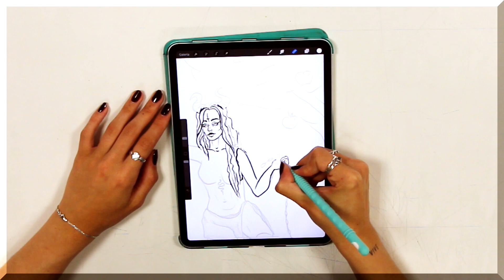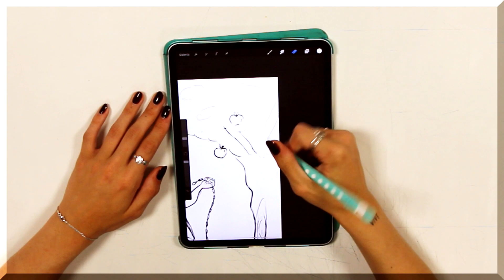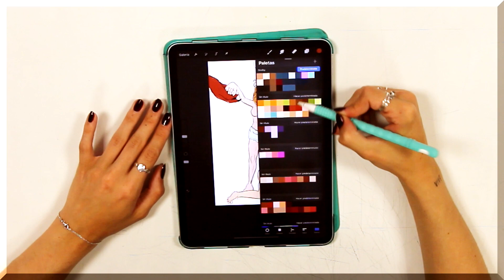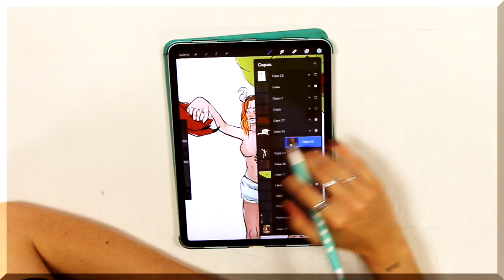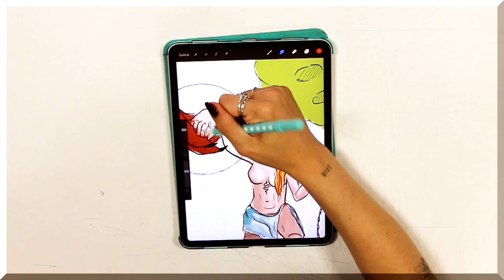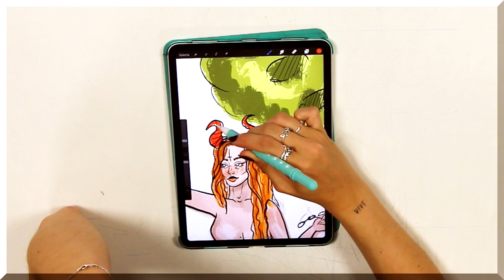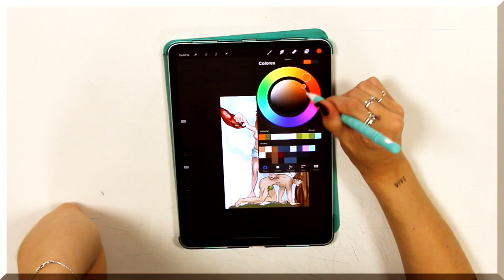Lujuria - "Lilith" Ilustración (XXX Aniversario)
Ilustración en iPad de Marta Santamaría Fernández

Proyecto realizado por Lujuria, la Escuela de arte y Superior de Diseño "Casa de los Picos" de Segovia, Gem Malavita Productions y el Ayuntamiento de Segovia para celebrar el XXX aniversario de la banda y difundir la cultura segoviana.